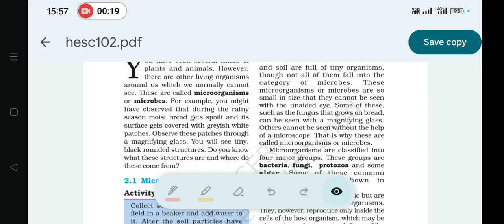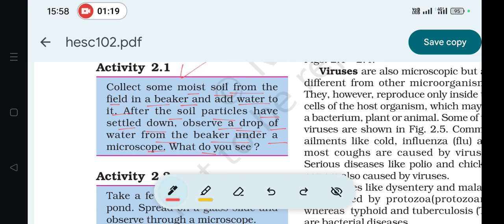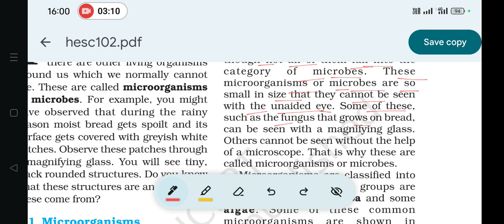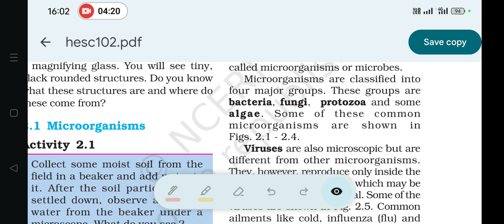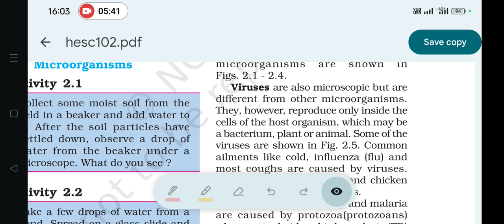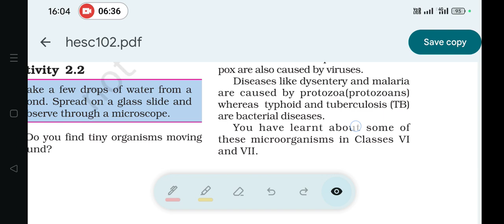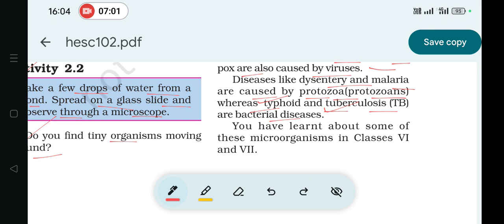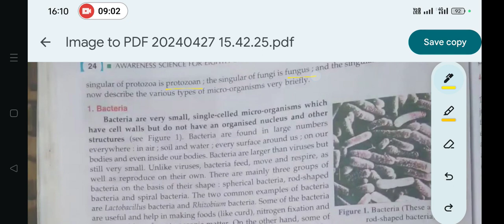Microorganisms: Class.8 Science Chap.2:Activity-2.1 & 2.2 (Line by line Explanation)cbse